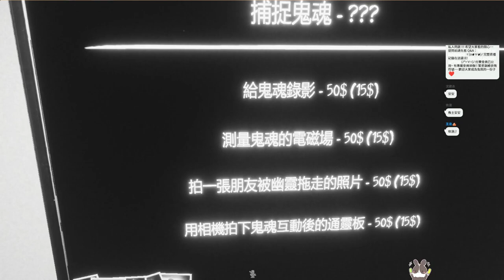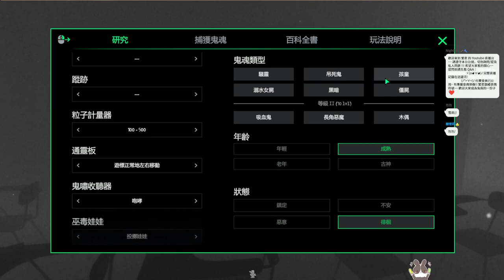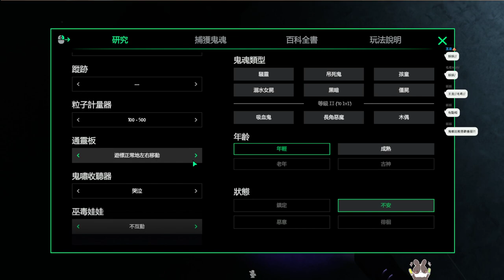【繁星】真的可以抓的鬼 Ghost Watchers 2022 8 30